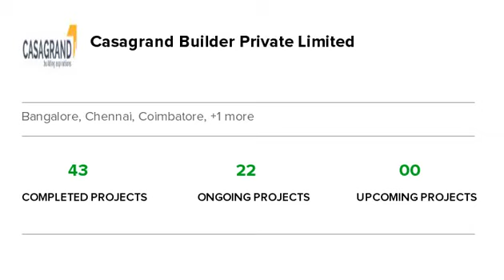Casagrand Nextown | Vilankurichi | Coimbatore | Apartment tour | Quikr Homes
Know more about Casagrand Nextown: Casagrand Nextown is a luxurious residential Apartments project in Vilankurichi, developed by Casagrand Builder Private Limited. Casagrand Nextown offers 1 BHK, 2 BHK, Apartments with affordable prices. The project spreads over an area of 1.85 acres that consists of 364 units. Casagrand Nextown provides world-class amenities  It is one of the best investments in Residential properties in Vilankurichi, Casagrand Builder Private Limited. There are various benefits of living in Casagrand Nextown Apartments as it provides with all the nearby major utilities such as schools, colleges, hospitals, supermarts, parks and recreational centres. Casagrand Nextown is one of the best investments in Residential properties in Coimbatore."